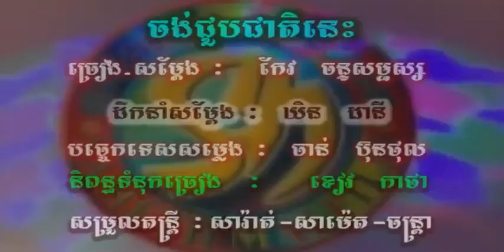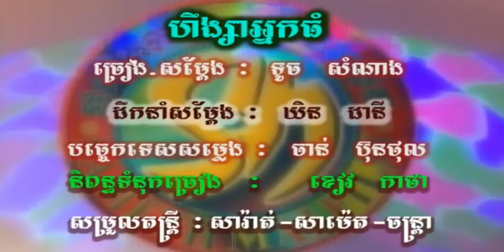ចង់​ជួប​ជាតិ​នេះ ច្រៀងដោយ កែវ ចន្ទសម្ផស្ស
ចង់​ជួប​ជាតិ​នេះ ច្រៀងដោយ  កែវ ចន្ទសម្ផស្ស  SM DVD VOL81